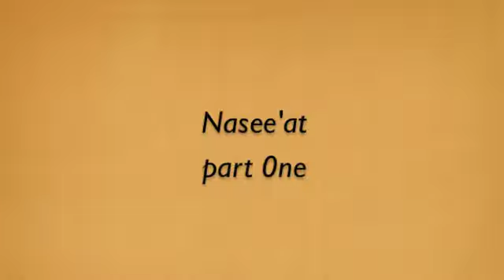Nasee'at part 1/3 نصیحت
درس های اسلامی  توسط محمد صدیق جكري

Islamic lectures by Mohammad Seddiq Chakari.